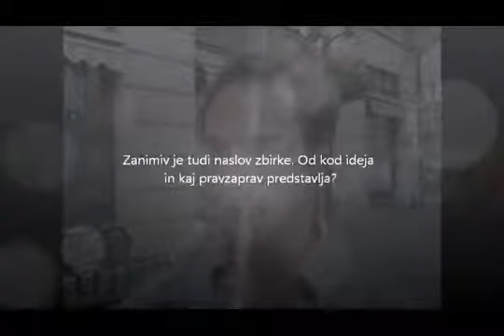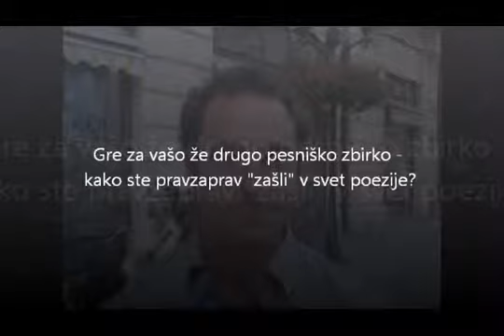Prejemnik Veronikine nagrade 2013 - Karlo Hmeljak